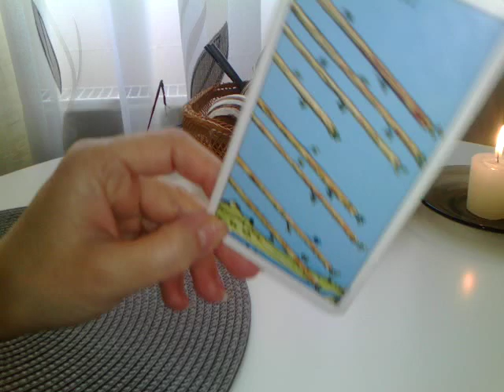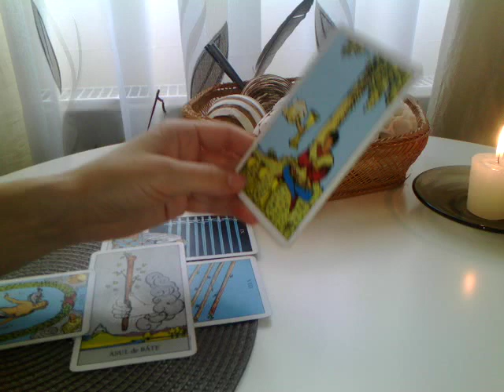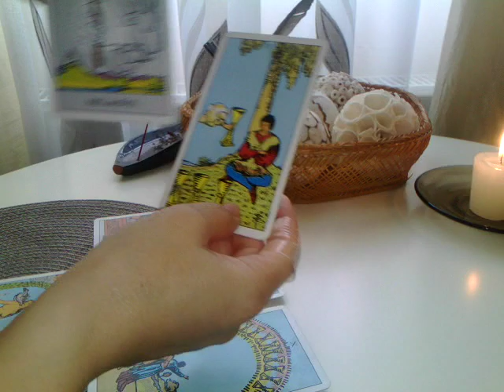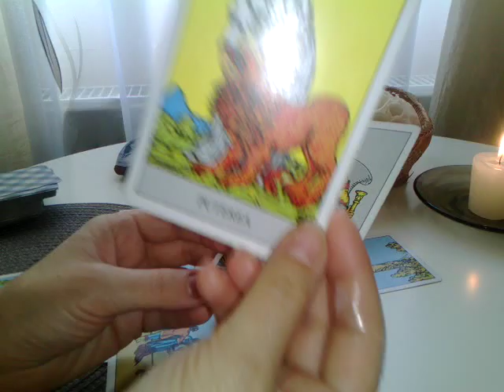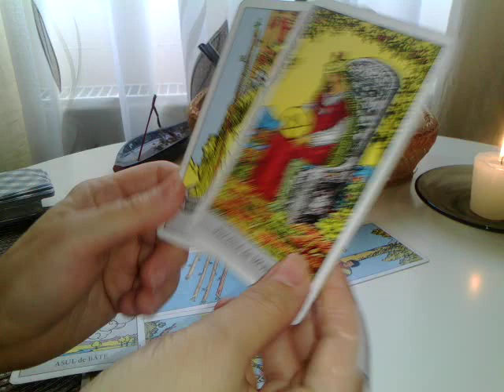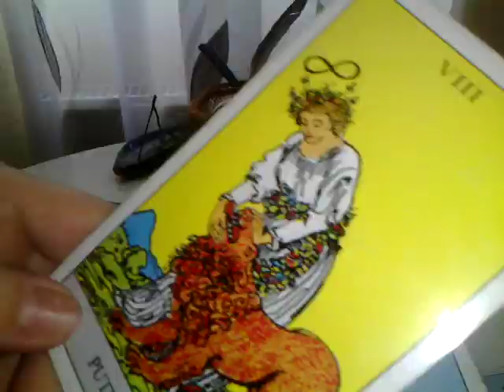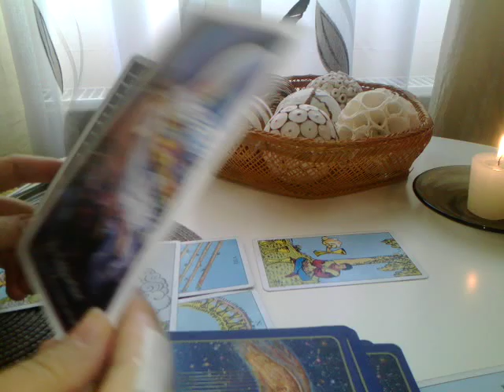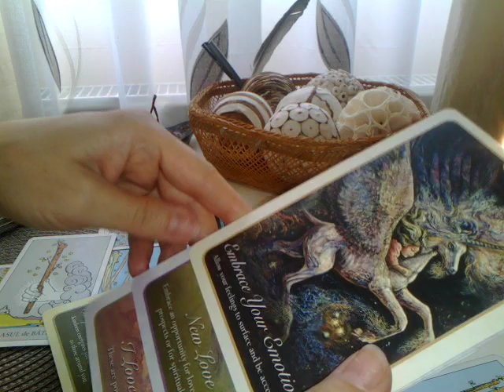FECIOARA - SEPTEMBRIE - Manifestati noi proiecte, valori, inceputuri, iubiri. Succes!!!